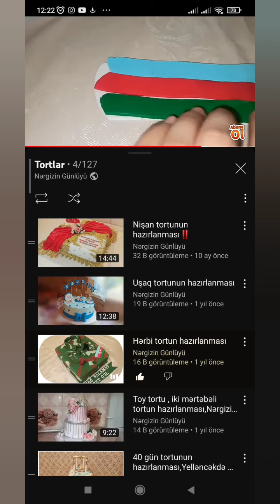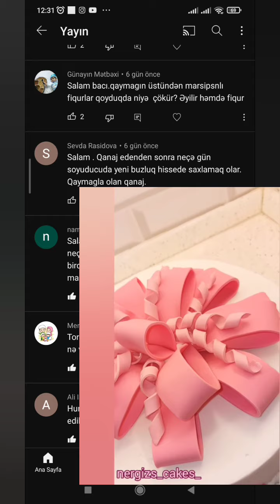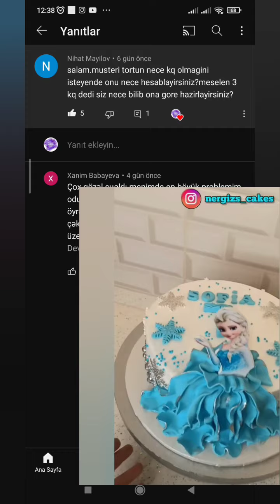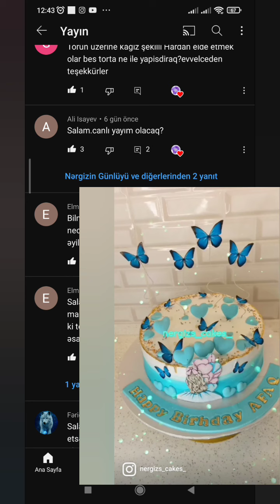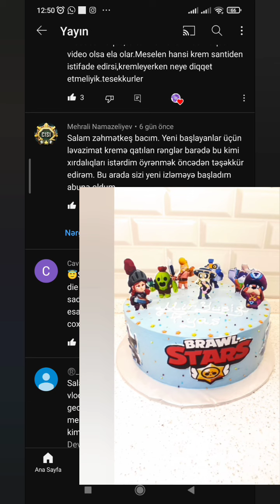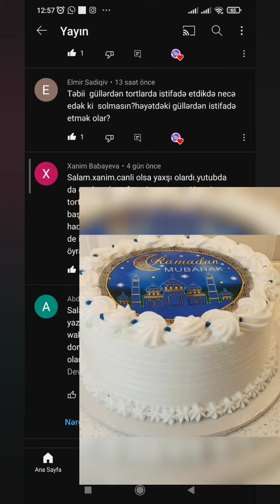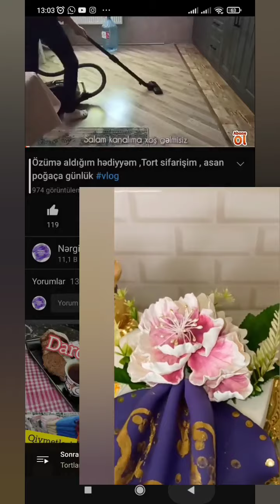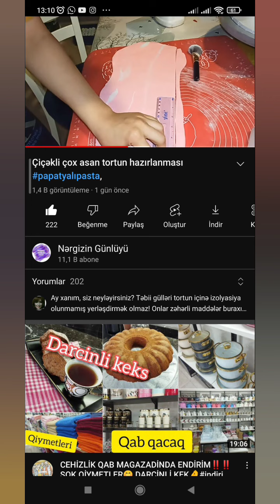Tortlar haqqında sual cavab✅mənimdə bilmədiklərim var⁉️belə yazmağa haqqı yoxdu‼️